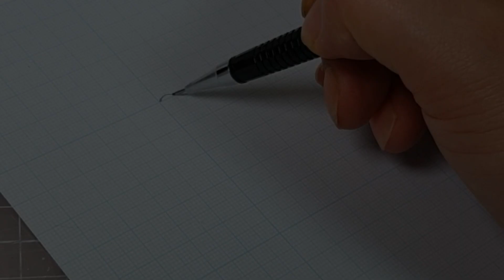미니어처 조명 샹들리에 만들기 Making a miniature lighting chandelier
미니어처 재료, 소품, 조명, 룸박스등을 판매하고 있어요
네이버 검색창에서 메이크림으로 검색하시면 되세요
필요한거 있으실때 한번 들러주세요~ 감사합니다^^

안녕하세요 메이크림입니다^^
이번 영상은 제가 꼭한번 해보고자 했던 럭셔리한 샹들리에 만들기입니다~
뾰족하고 긴 미니어처 조명이 다 품절이고 도대체 구할수가 없어서 와이어 조명으로 비슷하게나마 제작해보았습니다.
와이어 두르는게 생각보다 깨끗하게 영상이 안잡혀서 보시기에 지루하실수도 있으리라 생각되지만 최대한 잘나온 쪽으로 편집해서 올립니다.
영상 끝까지 봐주시고 더 좋은작품 만들수 있게
좋아요!! 구독!! 으로 응원해주세요^^

This video is about making a luxurious chandelier I've definitely wanted to try~
 Since the pointed and long miniature lights were all out of stock and could not be obtained at all, I made them similarly with wire lights.
 I don't think it would be boring to see the video because the wire is not clearer than I thought, but I edit it up as much as possible.